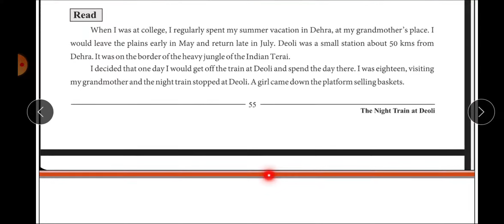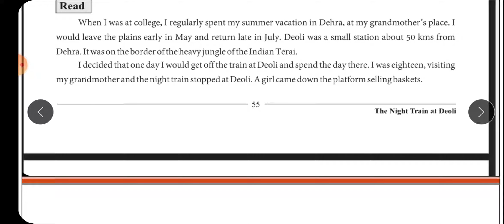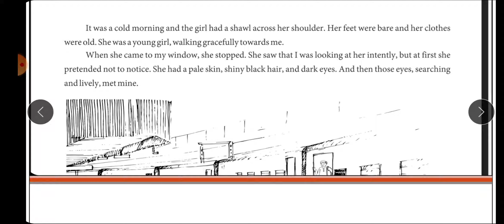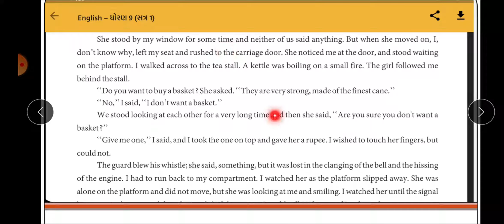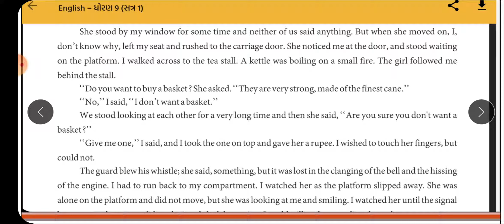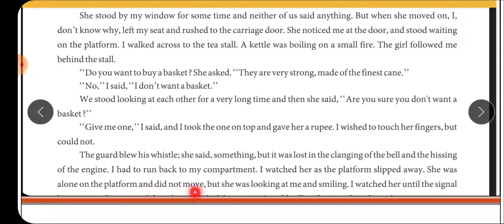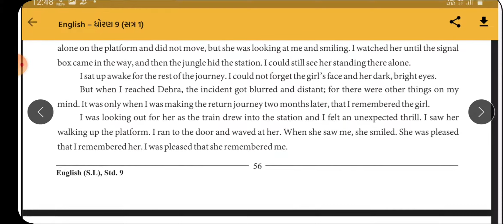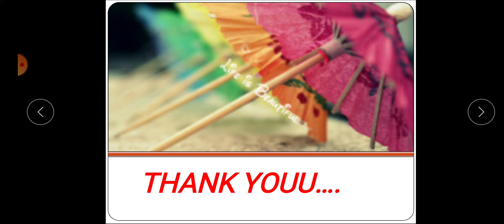Unit - 6 (part-1)